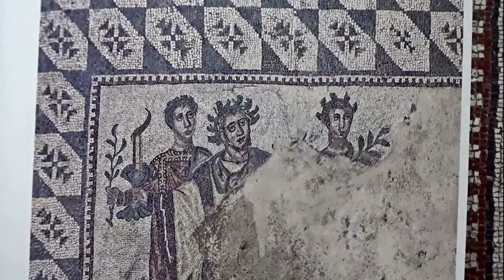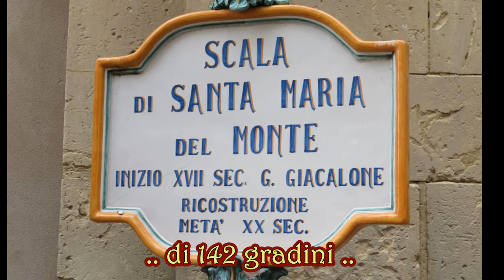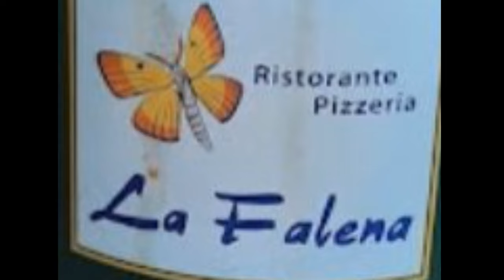SICILIA IN CAMPER 2023 -09- PIAZZA ARMERINA_CALTAGIRONE